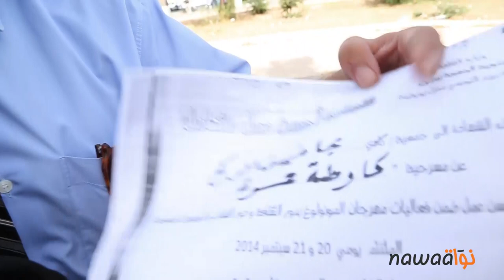حيثيات إيقاف و تتبع الفنان و الطالب فاضل غريسة بسبب مسرحيته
La scène rappelle l’arrestation de Weld 15 et Klay BBJ au festival de Hammamet. Dhafer Ghrissa, lui aussi, s’est fait arrêter par la police, dimanche 21 septembre. Le comédien a été accusé d’injures publiques à l’encontre de la police, pour avoir diffusé, pendant cinq secondes, un extrait de « El boulissia Kleb », lors de son one-man-show. Le tribunal de première instance de Menzel Bourguiba, a décidé, aujourd’hui, d’ajourner son procès au 29 septembre, afin de visionner la pièce de théâtre et de recueillir des témoignages. Selon la défense, le verdict sera prononcé le 30 septembre.

Cinq secondes ont suffi pour déclencher une poursuite judiciaire contre le jeune Dhafer Ghrissa, doctorant en sciences criminelles et homme de théâtre. Son seul crime était de passer un extrait de la chanson « El Boulissia Kleb » dans son one-man-show, présenté dans le cadre d’un festival local à Menzel Bourguiba.